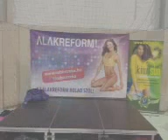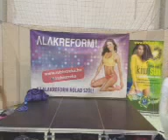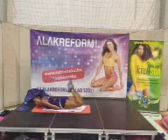Rubint Réka Online alakreform 27.